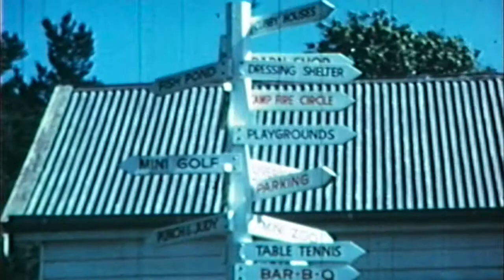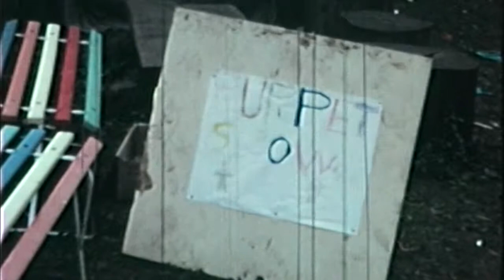Grantulla Easter Egg Hunt circa 1971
Grantulla Easter Egg Hunt, Fete, Exercise time and Poolside Fashion Parade circa 1971